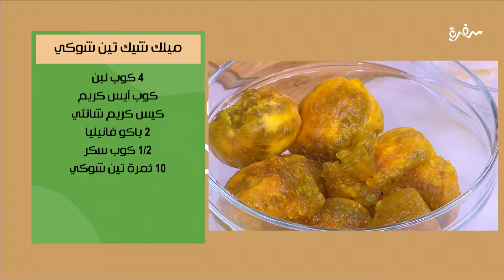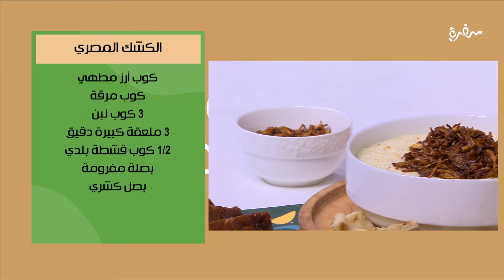الكشك المصري - كيكة الموز بالكراميل - ميلك شيك تين شوكي | عيش وملح | حلقة كاملة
طريقة عمل الكشك المصري - كيكة الموز بالكراميل - ميلك شيك تين شوكي   مع الشيف توتا مراد في عيش وملح | 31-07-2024